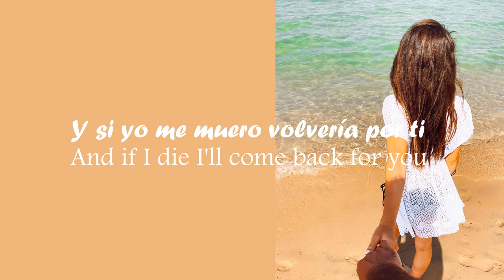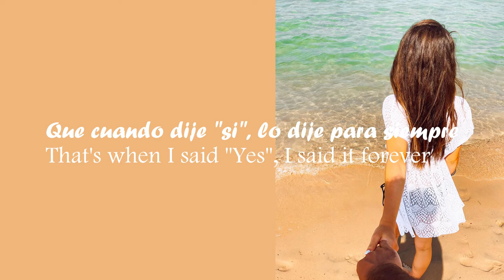Celina Marichal - Ocean (Karol G Cover)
Love ♥